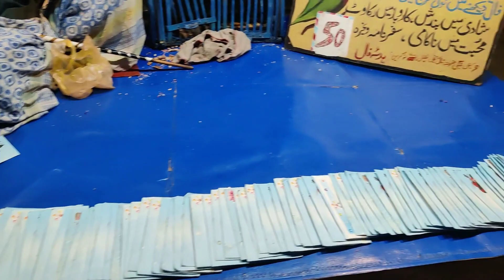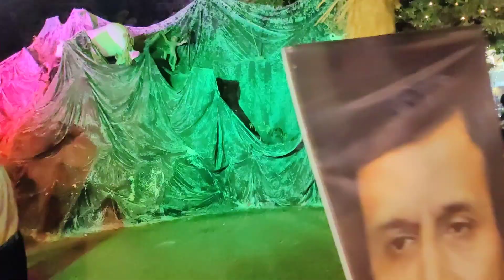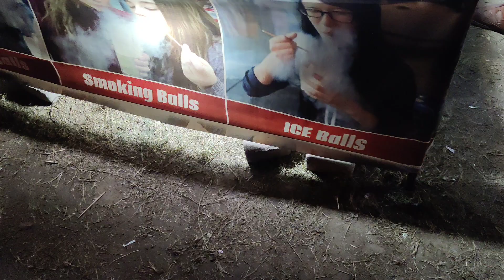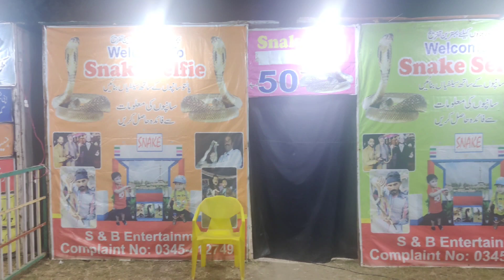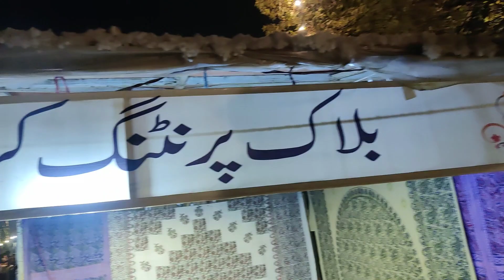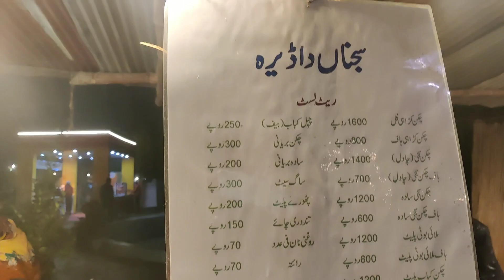How to Celebrate Winter Festival at Jilani Park Lahore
In this video I visited the jilani park for winter festivel where i really enjoy the festival,

about jilani park ,

Jilani Park (formerly known as Race Course Park) is located in the city of Lahore, Punjab, Pakistan.[1] It is on the Jail Road in front of the Services Hospital. It is famous for its floral exhibitions and artificial waterfall. Annual horse racing competitions are held in this park. There is also a famous restaurant inside the park called 'Polo Lounge'. It is named after Ghulam Jilani Khan.

Vlogging Gears:
OnePlus 9R mobile phone